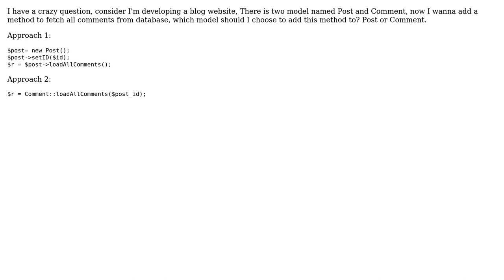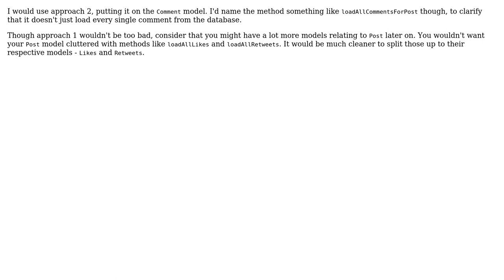Software Engineering: PHP MVC Model with a method to fetch all of the model from database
With thanks & praise to God, and with thanks to the many people who have made this project possible! | Content (except music & images) licensed under CC BY-SA | Music | Images & others | With thanks to user Milad Rahimi user Ivo Coumans and the Stack Exchange Network Trademarks are property of their respective owners. You are responsible for your own actions.